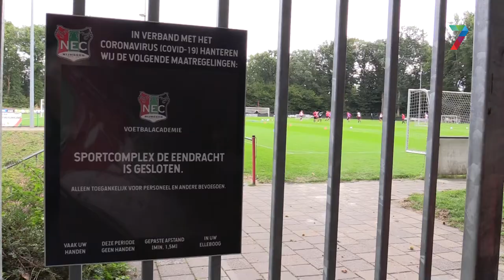Voorbeschouwing: NEC - FC Eindhoven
Na twee nederlagen op rij wordt het tijd voor een driepunter tegen FC Eindhoven